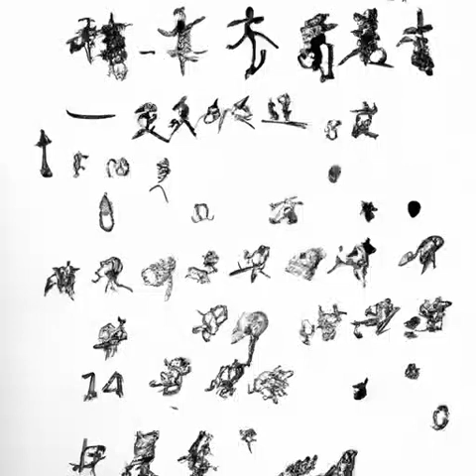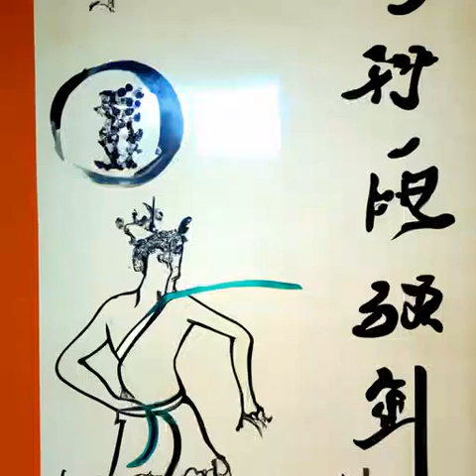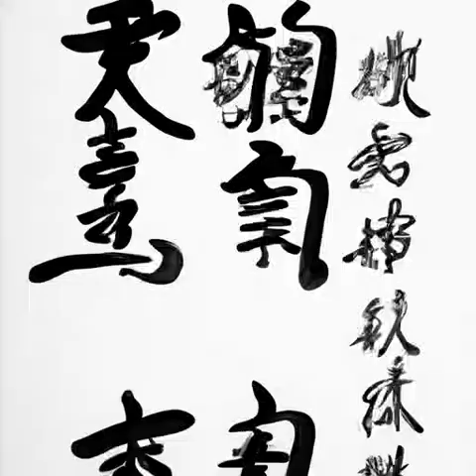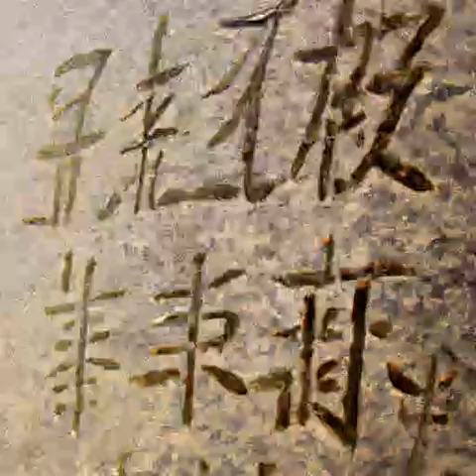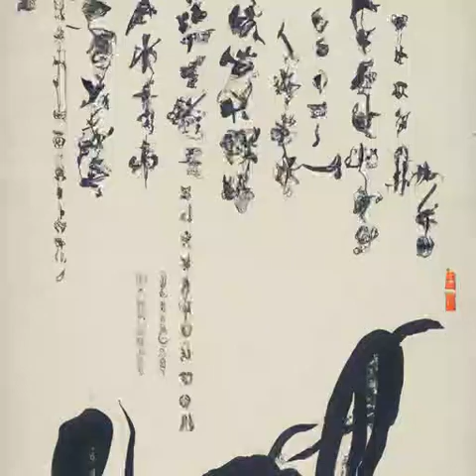第290章 爷爷！《明克街13号》